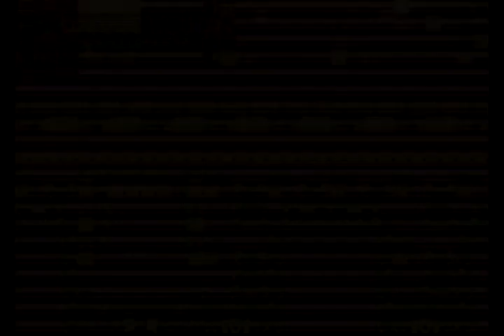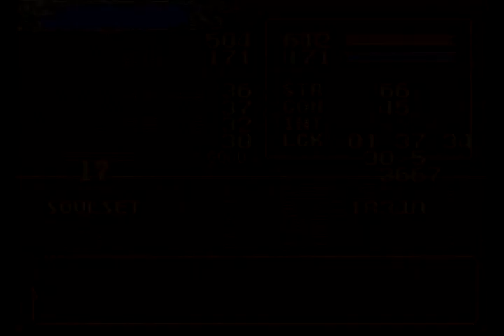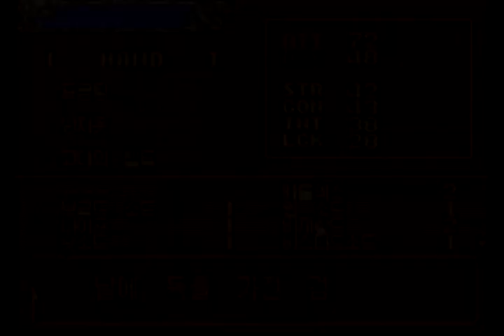GBA)캐슬바니아: 효월의 원무곡 플레이영상 4부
캐슬바니아: 효월의 원무곡 (キャッスルヴァニア: 暁 月の円舞曲, Castlevania: Aria of Sorrow) 플레이 영상입니다